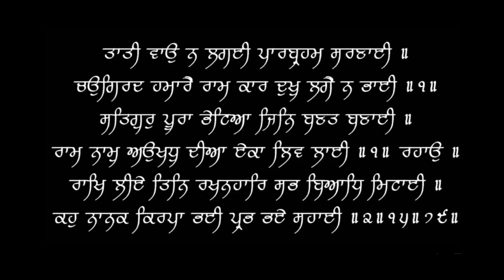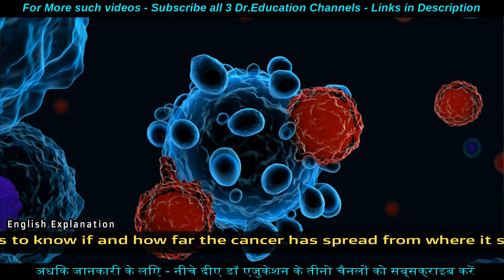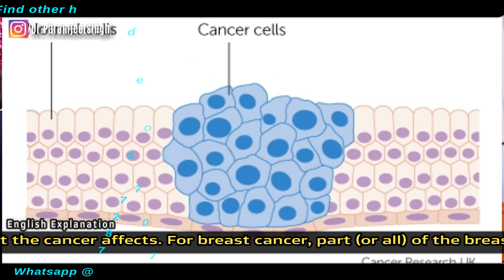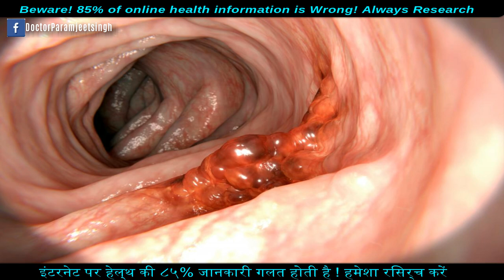CANCER can be Cured | diagnoses & Treatment | Best Explanation | Dr.Education (Hindi + Eng)